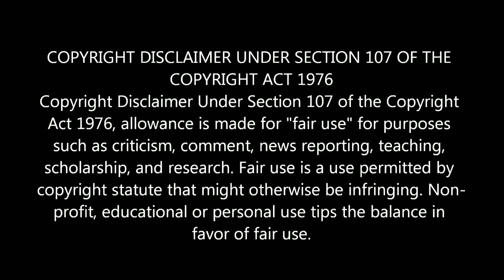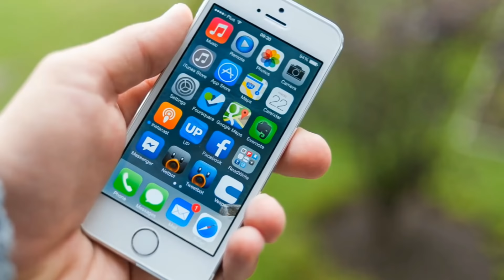நேரத்தை வீணாக்கும் 10 காலை பழக்கங்கள்! | Crazy Talk